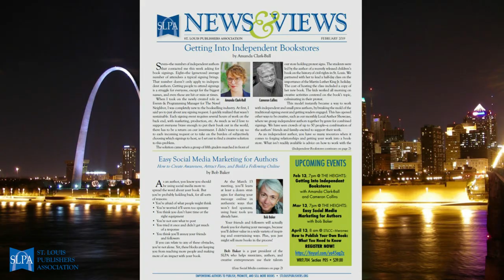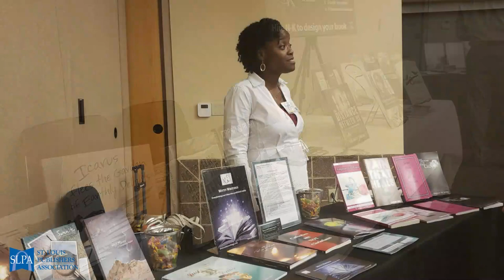SLPA 2019 Annual Video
St. Louis Publishers Association (SLPA) annual video of the 2019 meetings and events.